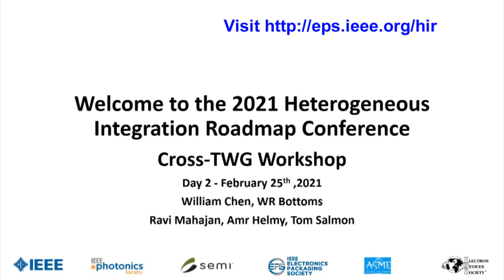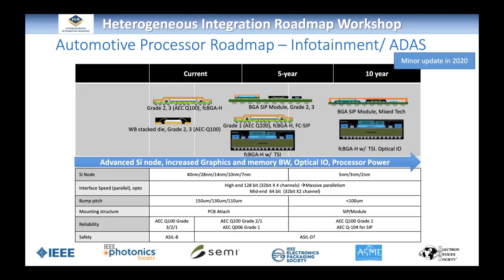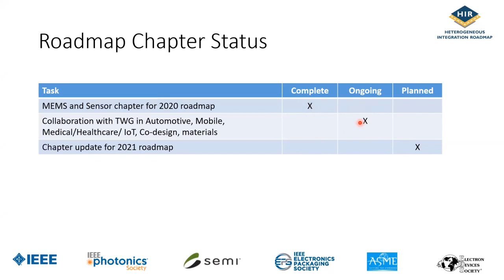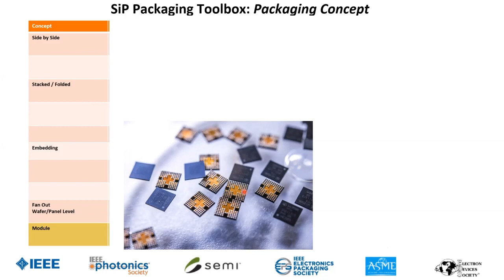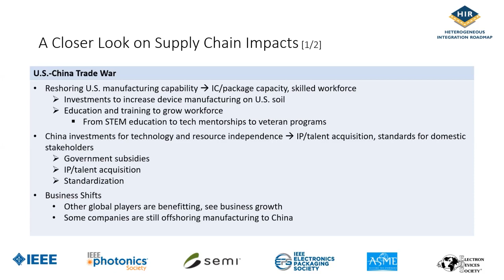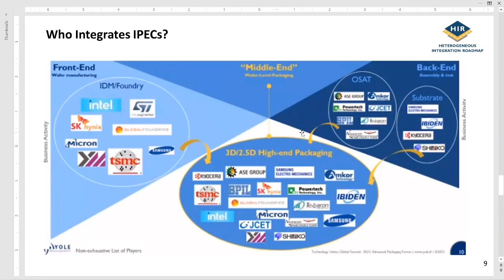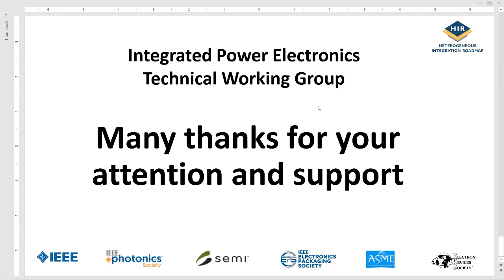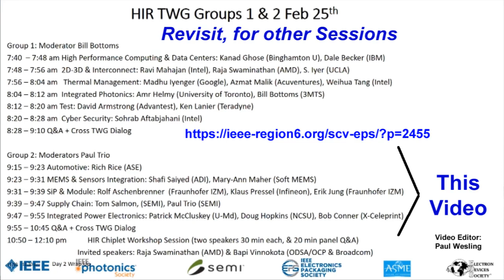Working Group Meeting 2: 2021 IEEE Heterogeneous Integration Roadmap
(1:23) Short presentations on current status and 2021 plans from 22 Technical Working Groups (TWGs); informational exchange between the assembled Chapter participants to identify additions/changes that should be made for 2021; and recording of the specific cross-Chapter harmonization that should be considered for the major 2021 rewrite of the Roadmap.
HIR Panel Session 2, Included these TWGs:
00:00 — Automotive;
09:04 — MEMS & Sensors Integration;
19:00 — SiP & Module Technology;
30:28 — Supply Chain;
39:15 — Integrated Power Packaging;
49:15 -- Discussion, Questions and Answers
for additional links.